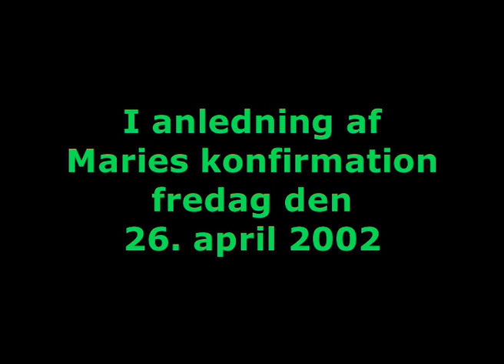Marie i Mariannelund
Tre Marie-episoder fra Mariannelund fra 1991, 1995 og 1997 viser både den unge Marie, campingpladsen og badesøen ved Spilhammarbadet. Vist første gang til hendes  konfirmation fredag den 26. april 2002.